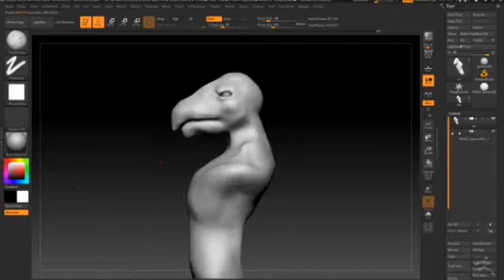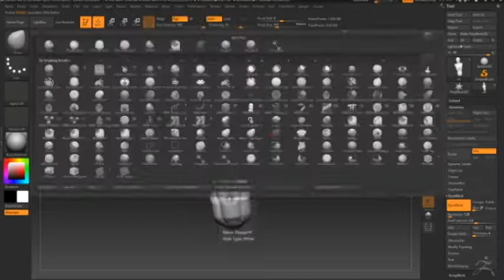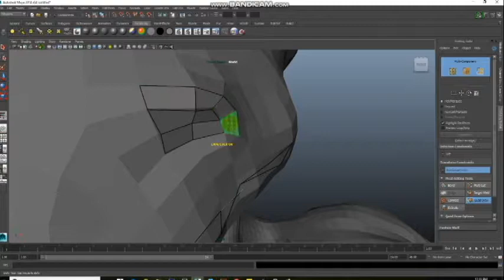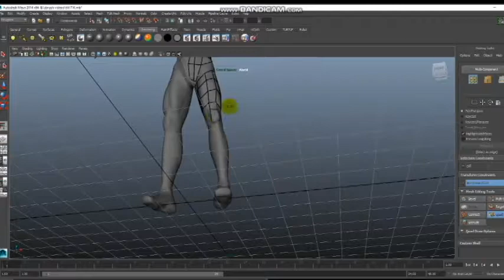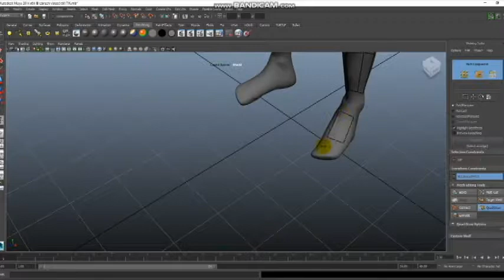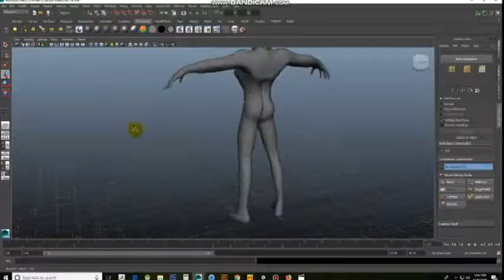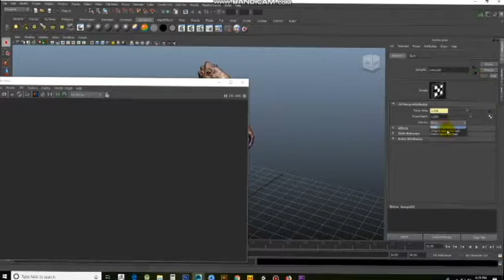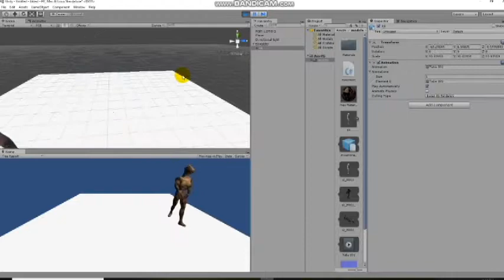pinoy character 3d: Tikbalang | zbrush, autodesk maya, unity